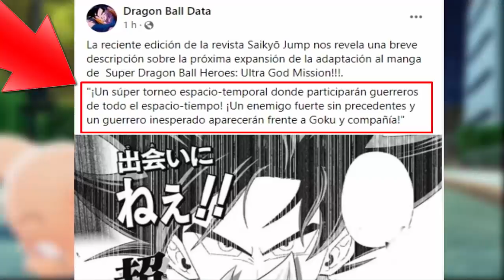¡AHORA TODO TIENE SENTIDO! EL TRAILER LO REVELÓ TODO! EL NUEVO TORNEO DEL PODER del ESPACIO TIEMPO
El trailer de la nueva saga de Dragon Ball Heroes tiene pistas sobre el nuevo torneo del poder del espacio tiempo / second tournament of power.  La nueva saga 2022 de Dragon Ball Heroes parece anunciar un segundo torneo del poder, pero esta vez sería de categoría espacio tiempo. Recuerda que Dragon Ball Heroes Capitulo 40 Sub Español o Dragon Ball Heroes Episode 41 o Dragon Ball Heroes Nueva Saga 2022 empezará pronto.

Los participantes confirmados hasta ahora podrían ser: Jiren del universo 11, Hit del universo 6, Piccolo, Ultimate Gohan, Goku, Vegeta, Goku Xeno, Vegeta Xeno.

🔴 Videos anteriores

Se REVELA un SEGUNDO TORNEO DEL PODER! LOS MÁS PODEROSOS SE REÚNEN! | NUEVA SAGA DRAGON BALL HEROES

Dragon Ball Heroes Nueva Saga 2022 Capitulo 1: El Reencuentro de Goku, Broly y Vegeta con sus Padres

¡AHORA TODO TIENE SENTIDO! EL TRAILER LO REVELÓ TODO! EL REENCUENTRO DE GOKU Y BARDOCK ES REAL!

🔴 Temas